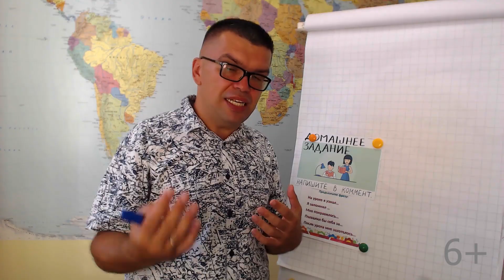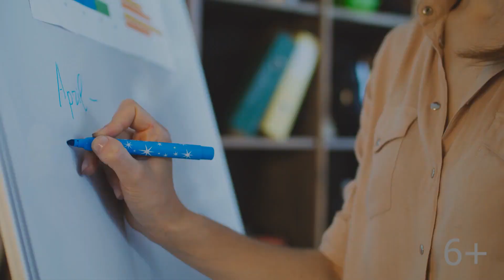Тема для заработка денег на YouTube канале "Отделы продаж"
Одна из идей для создания YouTube канала, приносящего доход - это канал “Отделы продаж”. Как можно реализовать данную идею? Хотите узнать в чем проблема профессионалов? Тогда начинайте смотреть данный видеоролик!

Формируйте свои видеоролики правильно, обучаясь у экспертов видеомаркетинга. Учитесь у лучших!